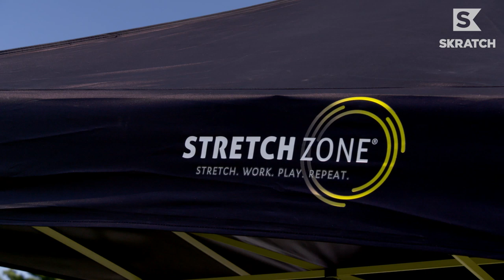Positive Vibes Pro-Am | Malbon on the Range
Nobody has a good time quite like Stephen Malbon. The cameras were rolling as we tagged along with the founder of the golf clothing and accessory line, Malbon Golf, in Detroit for the Rocket Mortgage Classic.

Expect nothing but good vibes in this pro-am where he rubbed shoulders with the likes of Kick Rock, as well as PGA TOUR players including Smylie Kaufman, Scott Stallings and Chesson Hadley.

We sent unlikely golf nut and the man the NY Times describes as “a fire starter”, Stephen Malbon, to experience what life is really like on PGA TOUR.